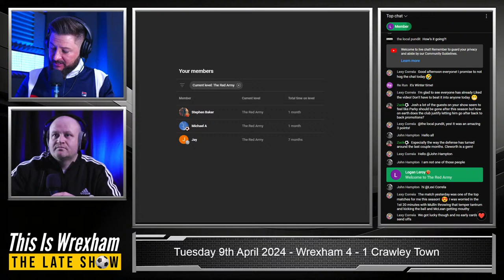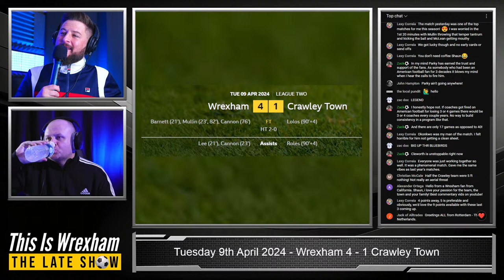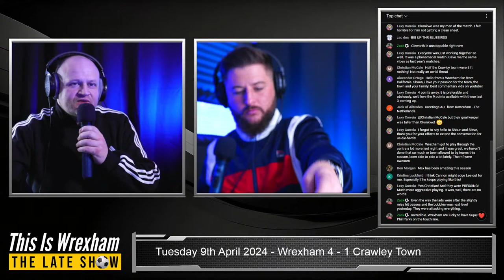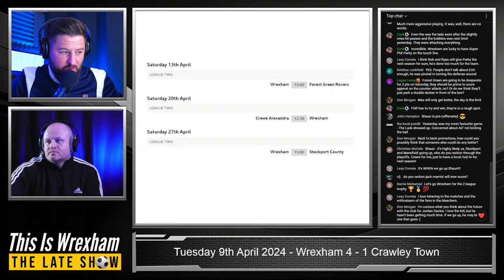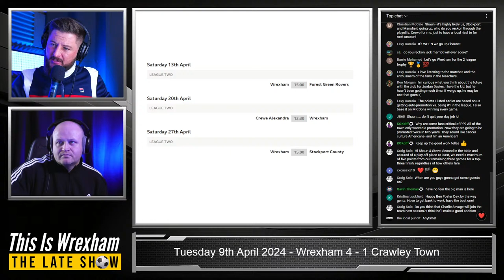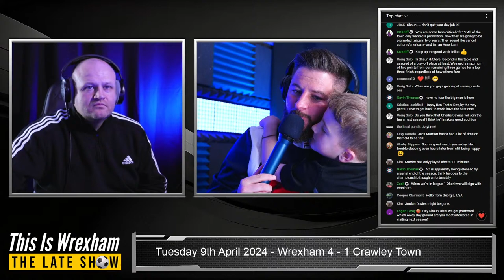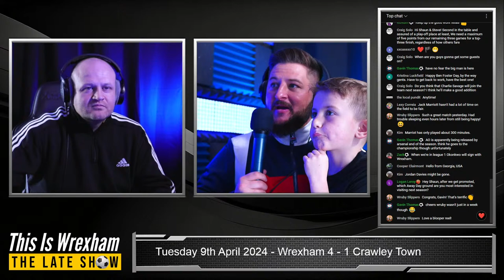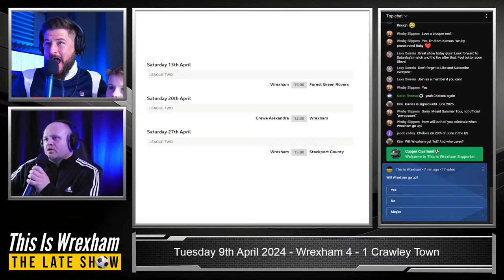This Is Wrexham | The Late Show: Red Dragons claim back-to-back victories in battle for promotion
❗ Exclusive - This Is Wrexham - The Late Show ❗

⚽ Wrexham AFC 4 - 1 Crawley Town ⚽

🔊 Backing Track:-
Stephen Baker - This Is Wrexham Theme Tune Series 1

This is Wrexham Created by Shaun Winter & Stephen Baker